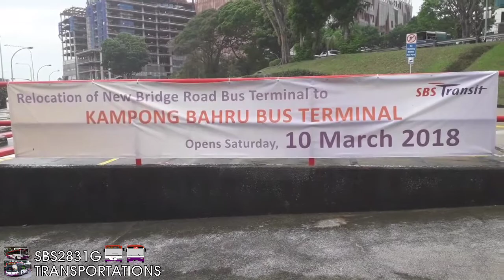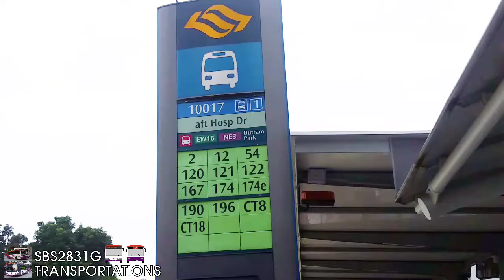New Bridge Road Terminal Tribute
SBS2831G Transportations flims a Tribute on SBS Transit, Go-Ahead Singapore and SMRT Buses New Bridge Road Terminal.
Service: Too many
Registration: Too many
Bus Model: Too many
Operator: SBS Transit, Go-Ahead Singapore, SMRT Buses

NOTE: Credits to the music composers for the music.
All clips in the video are flimed by SBS2831G Transportations unless stated otherwise.